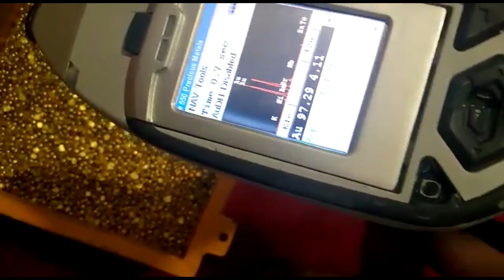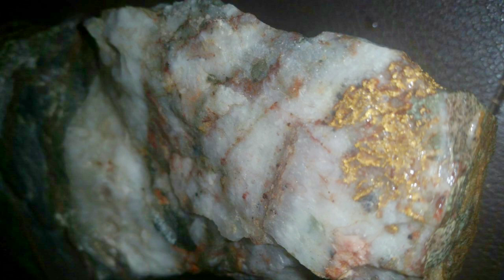COMO EXTRAIR OURO DO JEITO CERTO COM ESTROVENGA E VEJA A SOPA DE OURO